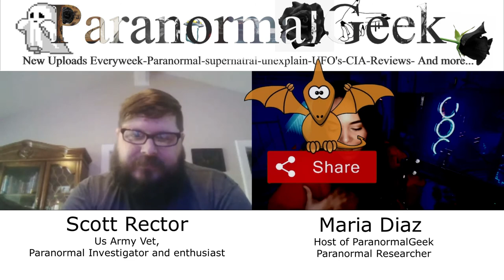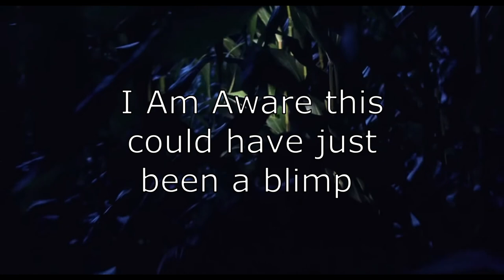Encounter with An Afghanistan Ghost|ParanoramolFeed|Ep#10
W/ Special Guest Scott Rector
~there will be a live chat on that day ~
if you stay to the end there's a surprise

credits
~Patti Negri
~Richard Leal
~Alicia Leon
And everyone I've met in Haunted Diary school for making this interviews/fun hangouts possible! my heart will forever be grateful to have made so many New friends that are like minded